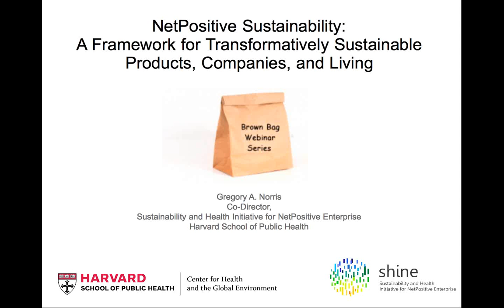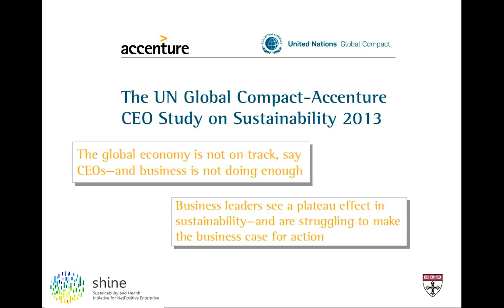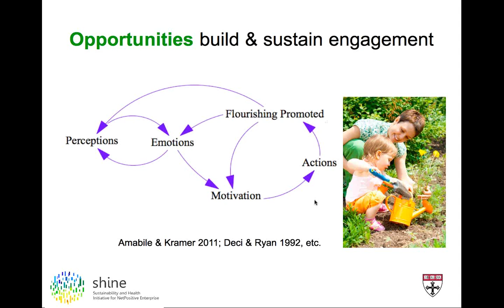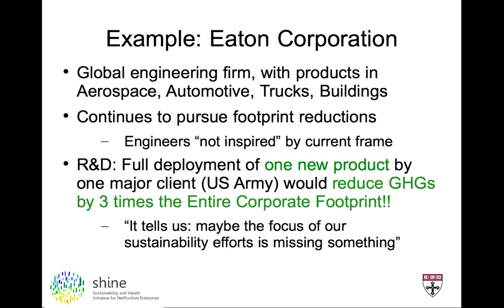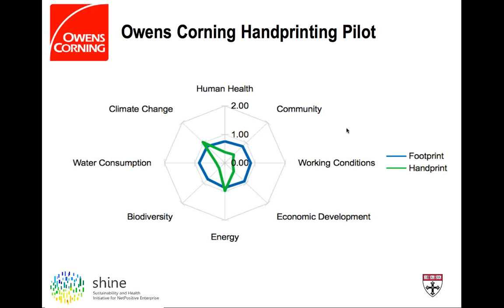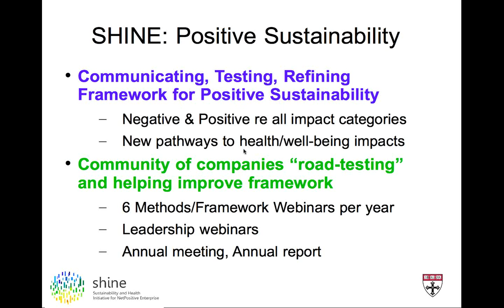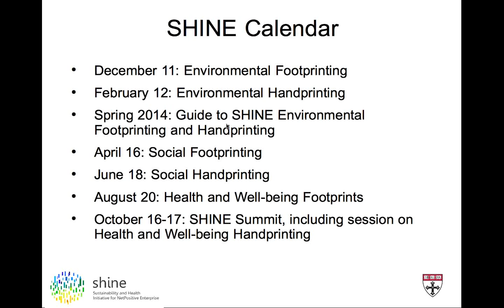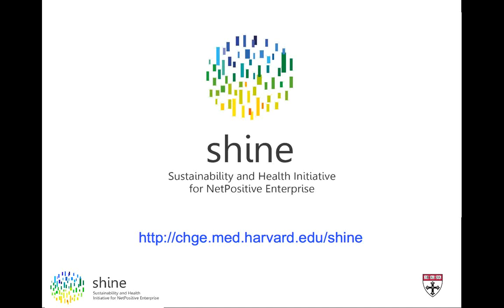Brown Bag Webinar with Gregory Norris, Harvard School of Public Health, NetPositive Enterprise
EarthShift Brownbag lunch series presents Greg Norris in his presentation regarding hand printing and NetPositive Sustainability.